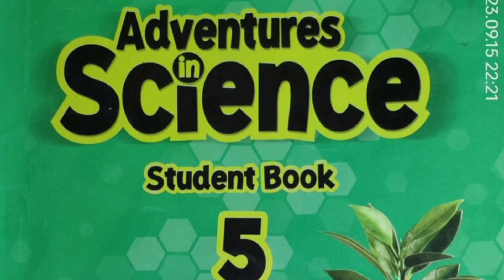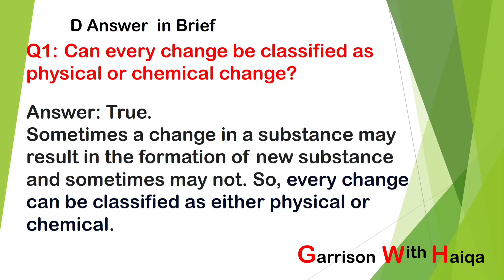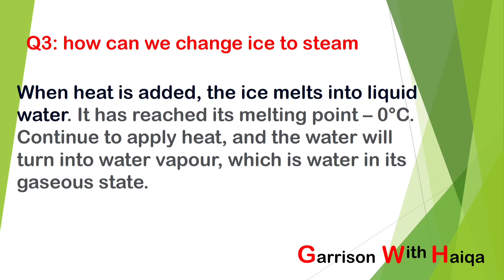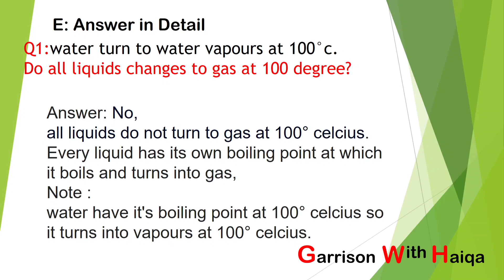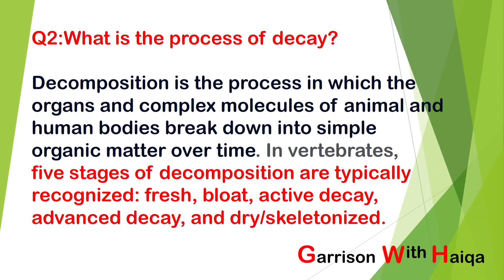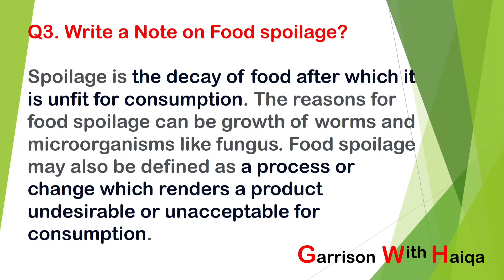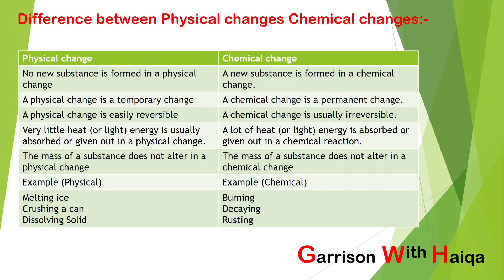Science Class 5 || Complete Exercise Solved || Short Long Question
Science Complete Exercise Solved || Objectives || Chapter 4 || APS
Chapter 4
Exercise 4.1 chapter 4
Class 9 chapter 4 exercise question answer
Class 9 science chapter 4
Solved exercises questions
Class 5 science chapter 4 exercise
Chapter 4 science class 5 exercise solution
Exercise class 9 science chapter 4